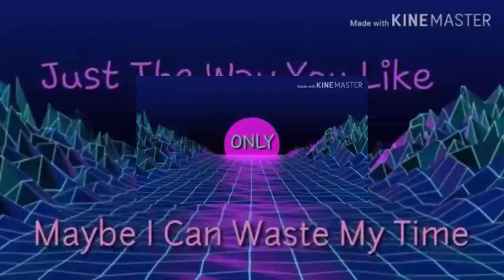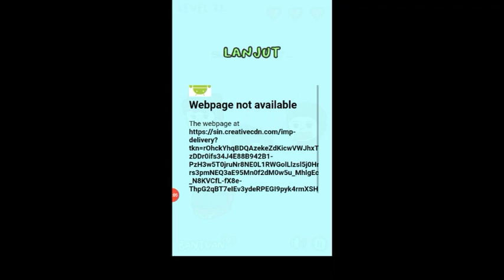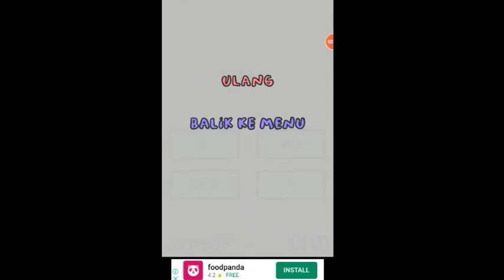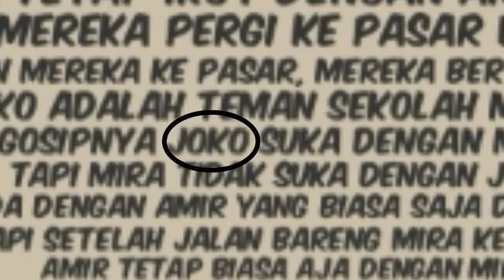Kita habiskan 2 bab dalam || Quiz Sengklek #002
Isnin- tutorial comand / redstone
Selasa-
Rabu-
Jumaat- random game
Sabtu- review map / add on / mod
Ahad-